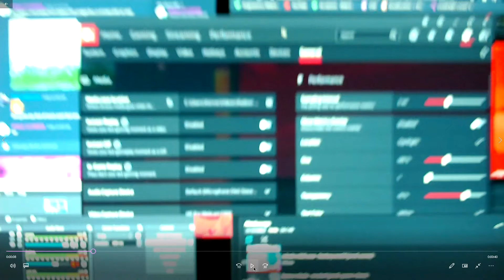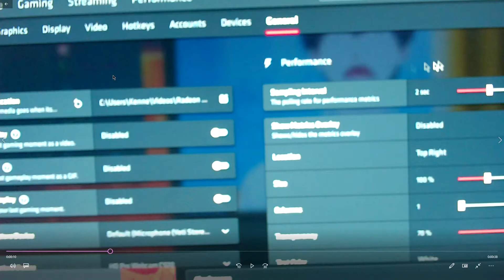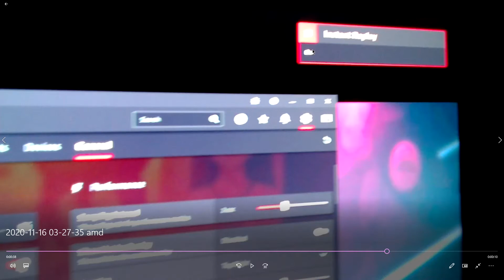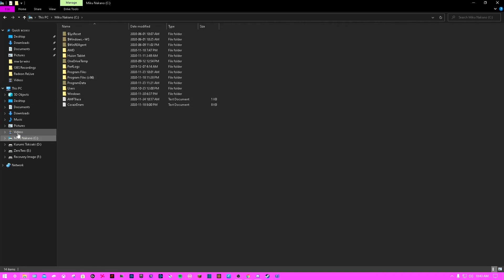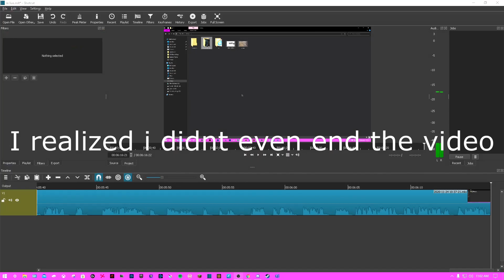AMD RELIVE RECORDING THE WRONG SCREEN [FIX!]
This is how to fix the RELIVE feature made by AMD (AMD's version of Nvidia Shadow play) when it records the wrong screen.

🛠️Rules.

1:  Please be mindful of what you say.